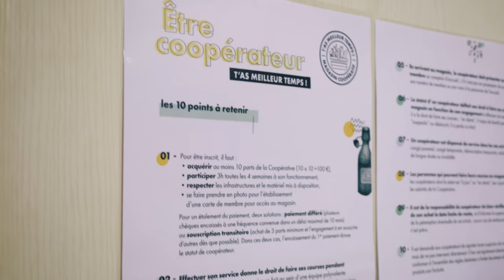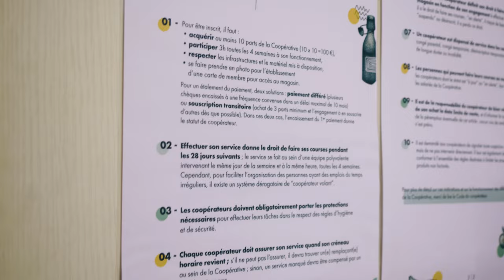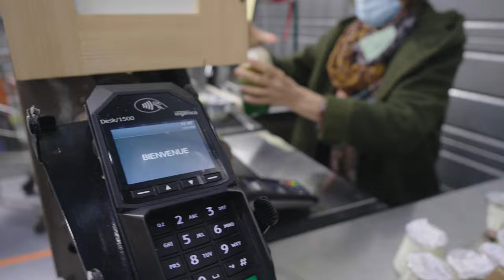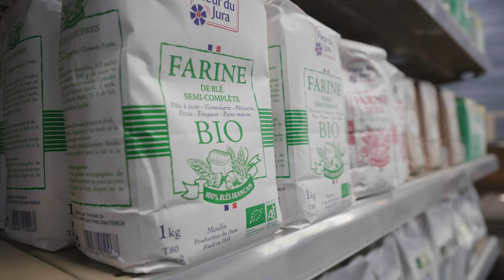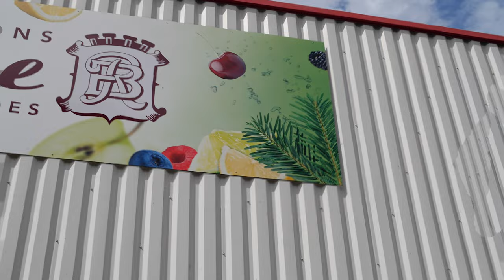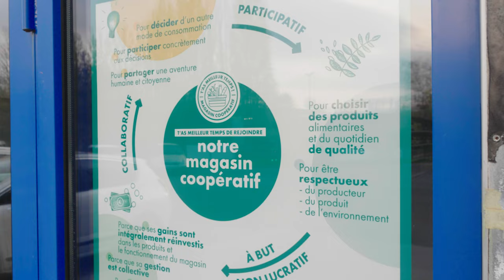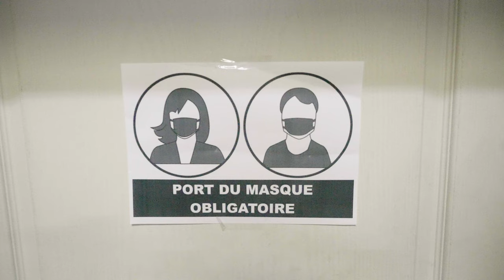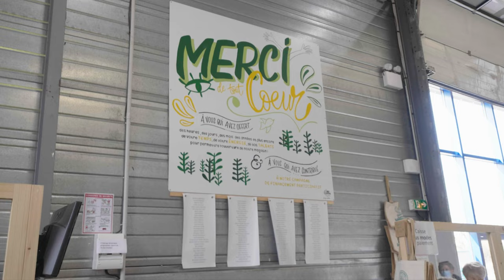"T'as meilleur temps !" le documentaire, naissance d'une société coopérative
Premier projet d'envergure de KAA7 Production, c'est en juillet 2020 que nous nous rapprochons du magasin coopératif "T'as meilleur temps !" alors encore en phase de création .
Un élan de prise de conscience et de volonté d'agir que nous avons souhaité mettre en avant.

Des personnes qui s'engagent pour consommer de façon plus réfléchie, pour proposer un modèle qui préserve les intérêts des producteurs et des consommateurs, qui s'affranchit au maximum des intermédiaires afin de proposer le bon produit au bon prix.

Réalisé avec nos moyens de l'époque, ce documentaire nous a permis d'être tout de suite au cœur de ce que nous souhaitons faire, passer du temps avec nos sujets, apprendre à les connaître et gagner leur confiance. Leur donner envie de nous partager les bons comme les mauvais moments et en rendre compte de la façon la plus honnête possible.

Merci à l'ensemble des coopérateurs.

Merci à Charlotte Bourdenet pour son rôle lors des interviews de Christiane et Thomas.

Merci à Mathis Lété @le_maltek pour la bande originale.